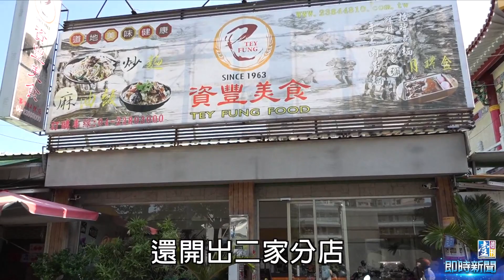【台灣壹週刊】被倒會負債20年 這碗油飯讓他們從菜市場翻身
台中南屯市場裡的資豐油飯，是不少當地人慣吃的早餐，也是彌月時愛訂的伴手禮。

四十多年前，何林月珠自婆婆手上接下推車，從流動攤販做到固定攤位。後來又在何進芳等三個兒子協力下，靠著麻油香氣十足的油飯，和多一道熟成手續的炒麵，開出二家分店，成為經常被推薦的台中美食。

然而人潮不斷的背後，卻藏著這家人被倒會而背債，四處借錢的過去。苦澀的日子，走得不易，但他們因此更懂珍惜彼此，也更相信齊心力量大的道理。